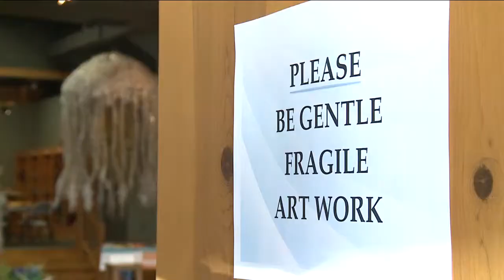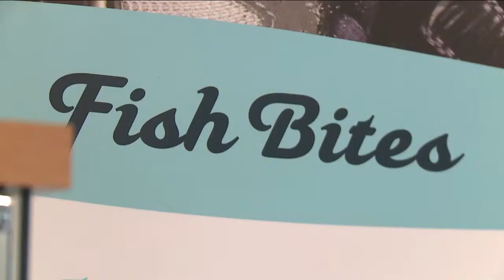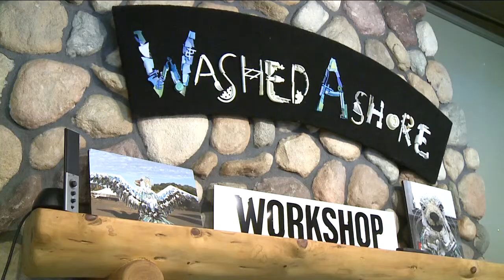Bandon Debris Art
Beach debris from the southern Oregon coastline is made into fantastic Art!